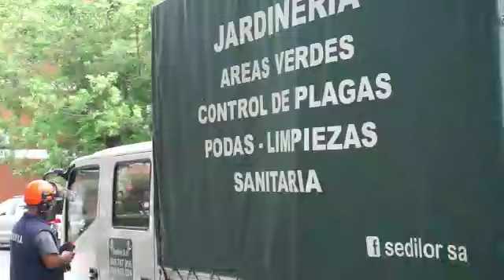tal de 2 puntos de gran porte